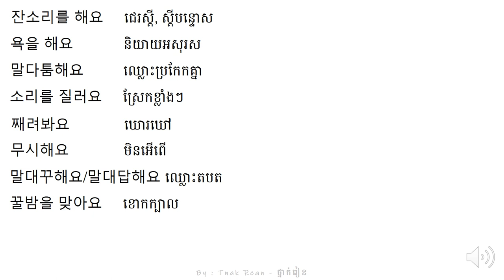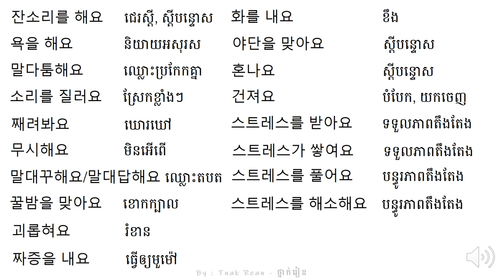រៀនអានពាក្យ 64 - Korean Vocabulary 64 - 단어를 공부하기 64 | by Tnak Rean - ថ្នាក់រៀន